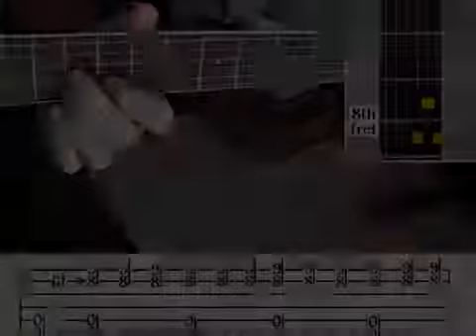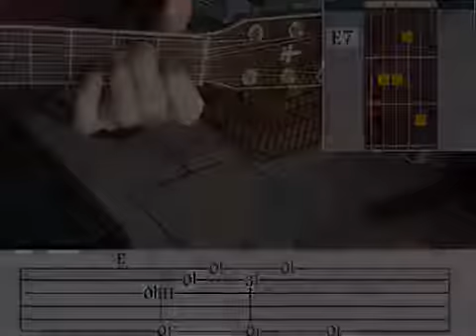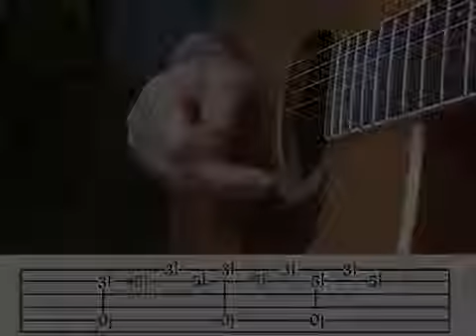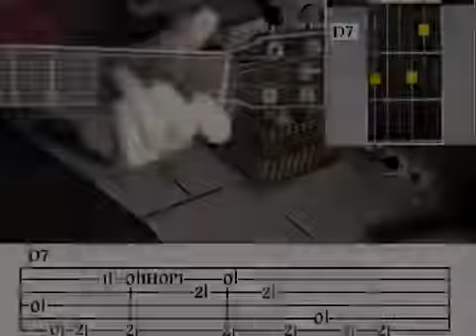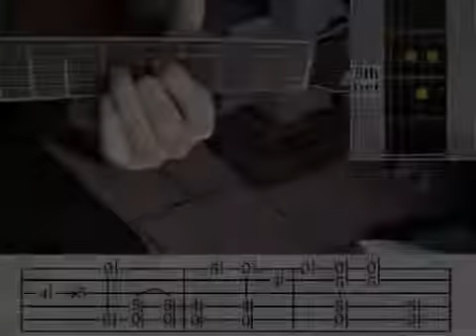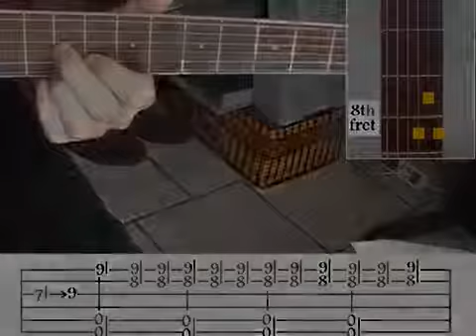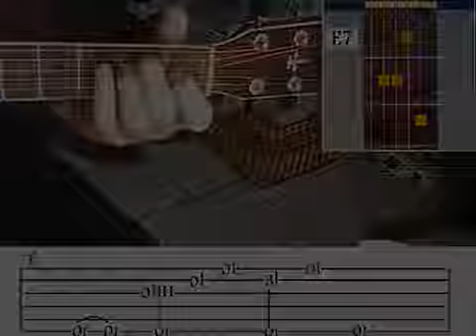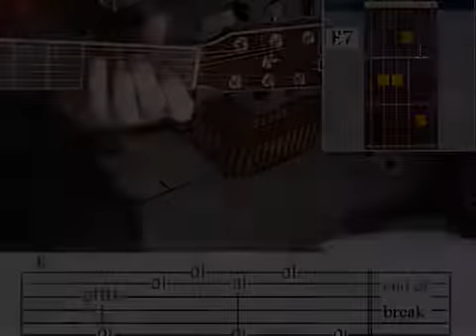Blues Guitar Instruction Dvd